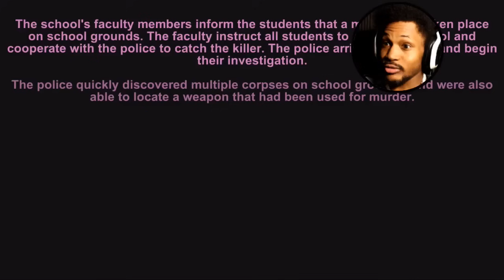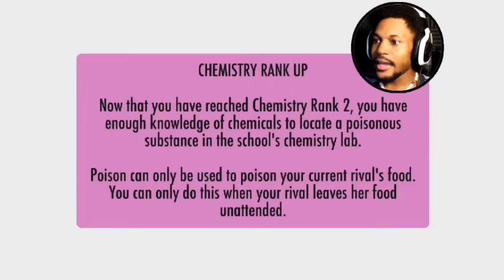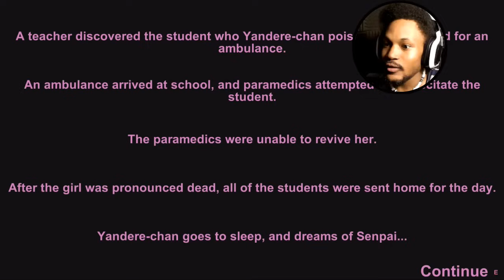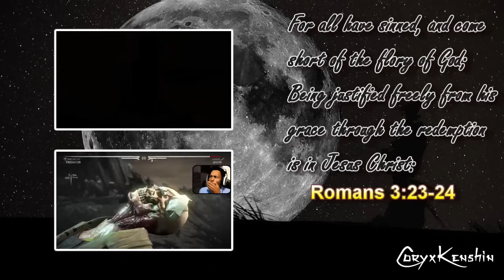WHAT IS GOING ON HERE!? | Yandere Simulator #4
This game gets crazier and crazier ever episode..

~CK